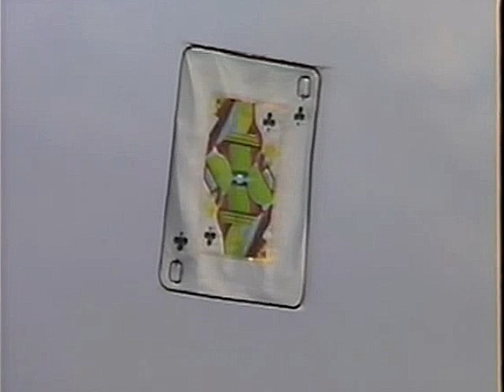1989 - Revoada no Joanin